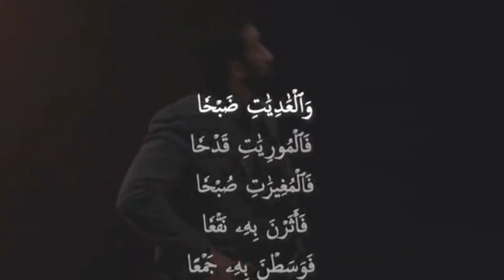Allah ne kassam kayi hai keh insaan | surah Al-Adiyaat tafseer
Ustad NOUMAN ALI KHAN quran ke har lafz ki details example k sath samjhate hai asaan lafzoo mei jaise quran ko seekna aur samajhna bht asan ho jata hai

Quran ki rushni mei, Quran ki ayat ki tafseer.
Surah adiyat tafseer
Kam par bahut bahadur Jungjo log
Allah ne gorho ki kassam kyu jayii ?
Arabo mei gorho ki kia ihmiat hai ?
Dushman apke charo taraf hai.
Beshaak insaan apne RAAB k sath bewafa hai ?
Gorha apne mout ki taraf kyu baght hai ?
Tum apne RAAB ko wafadari kyu nai dekhate ?
Insaan es baat ka khud gawah hai ?
Deen logo tak kaise pahonchaye ?
Story telling in islam ?
قرآن کی رشنی میں،
قرآن کی آیات کی تفسیر
عربوں میں گھوڑے کا کیا اہمیت ہے؟
 آپ کے چاروں اطراف دشمن ہیں۔
 بےشک انسان اپنے رب کہ ساتھ بےوفا ہے؟
 گھوڑا اپنی موت کی طرف کیوں جا رہا ہے؟
 تم اپنے راب کو وفاداری کیو نائی دیکھتے؟
 انسان یہ بات کا خود گیا ہے؟
دین لوگو تک کسے پہونچے؟

Quran to behtaar samajhne k liye.
To understand Quran properly.
Quran ki tafseer
Quran explanation.
Quran ko gehrayi se samjhay
To understand quran deeply.
Quran ka tafseel se tarjuma
Quran with details